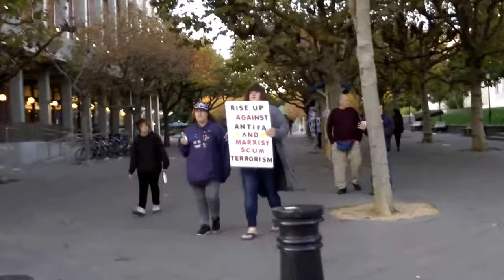Bumping into Animal rights Activists with Ashton